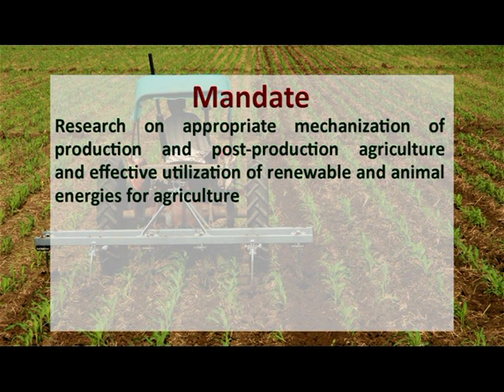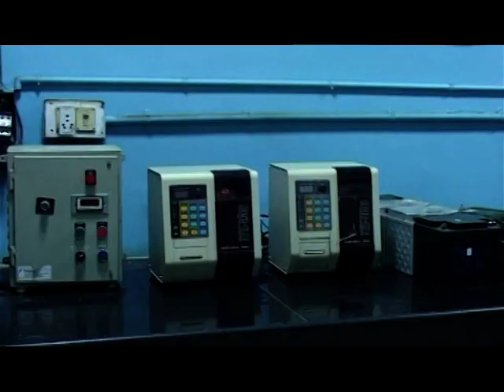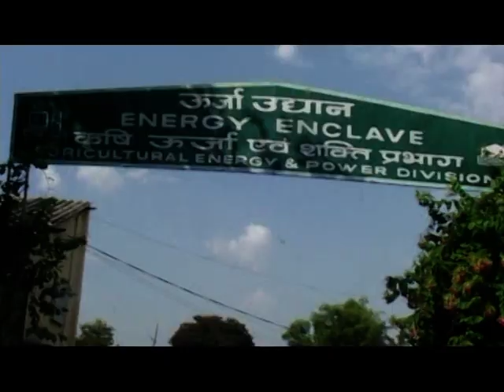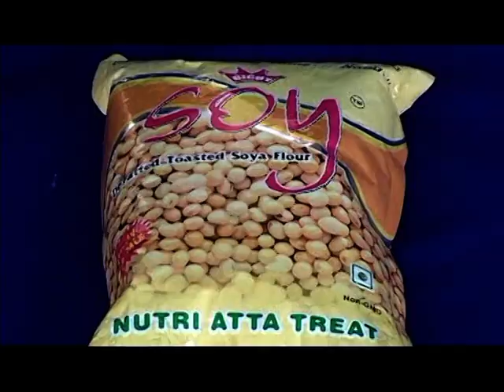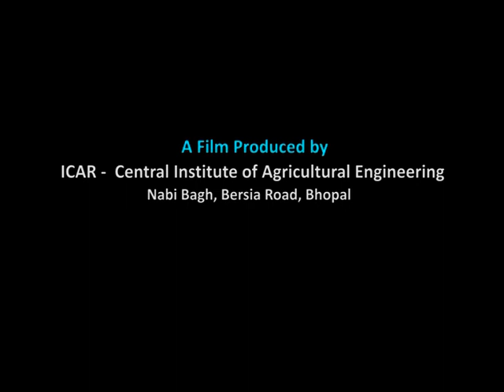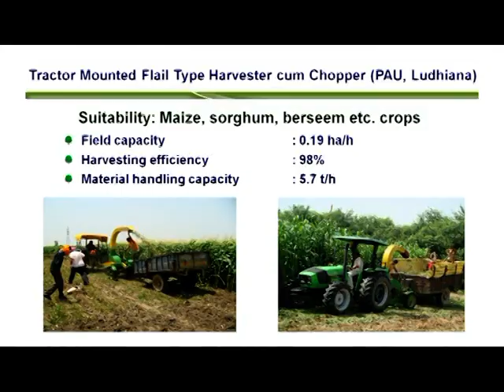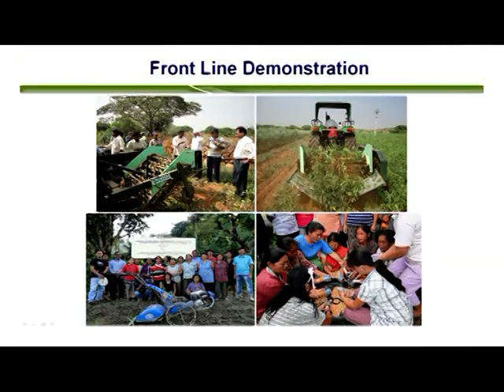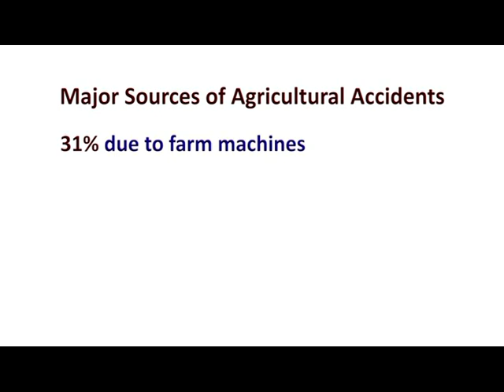CIAE Profile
The Central Institute of Agricultural Engineering (CIAE), Bhopal was established on 15th February 1976 to develop and popularize technologies for mechanization of production and post-production agriculture. CIAE is now the premier Agricultural Engineering R&D Institute in India, devoted to develop and promote appropriate technologies for land development, farm mechanization, irrigation & drainage and agro-processing & value addition, utilizing renewable, animate and mechanical power sources. The Institute strives to modernize Indian agriculture, increase productivity and promote agri-business with a view to enhance income and generate employment in rural sector through the network of research centers of four AICRPs established all over the country. The Institute is located at Nabi bagh, about 7 km from Bhopal Railway station and 10 km from Air Port on Bhopal-Berasia road in the north of Bhopal.
Agricultural Mechanization
Agricultural Engineering
Indian Agriculture
Tractor Implements